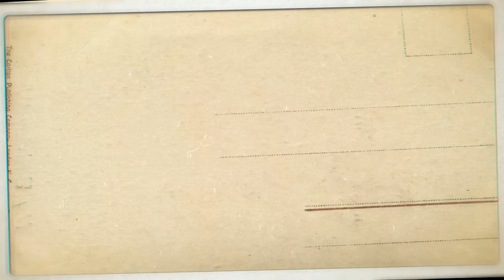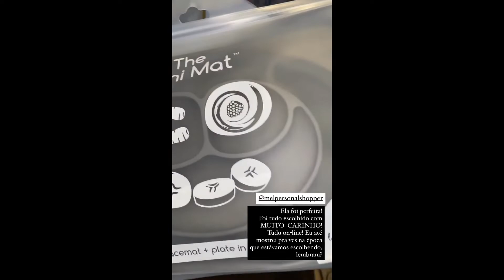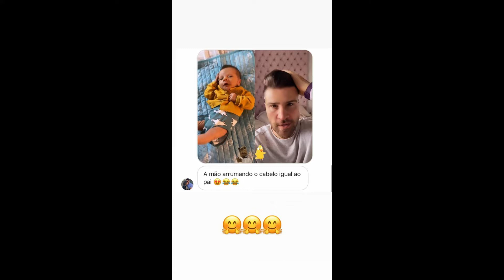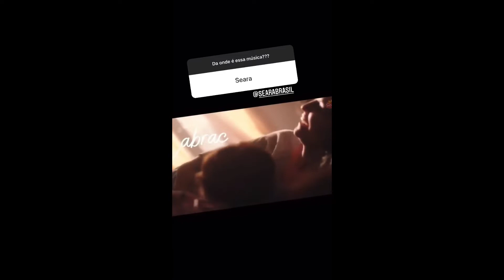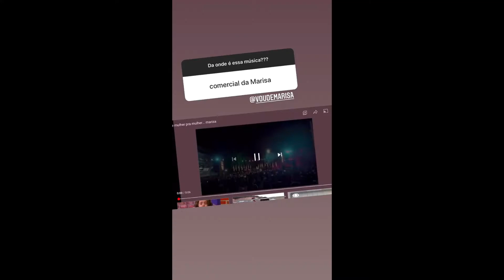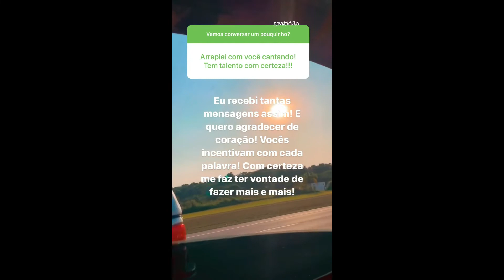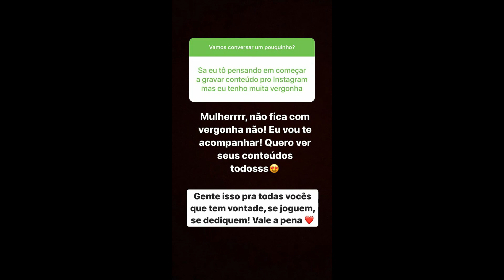STORIES DOS FLACELO E AMIGOS 04/10/2020